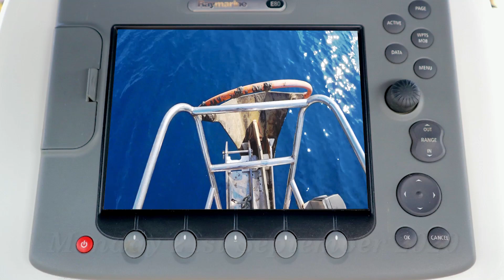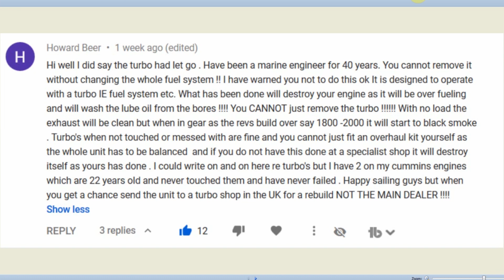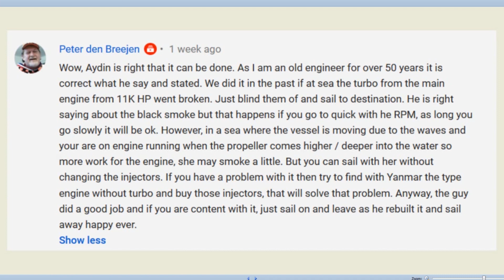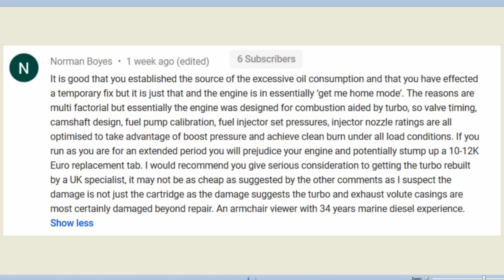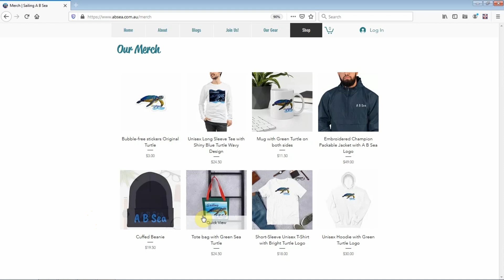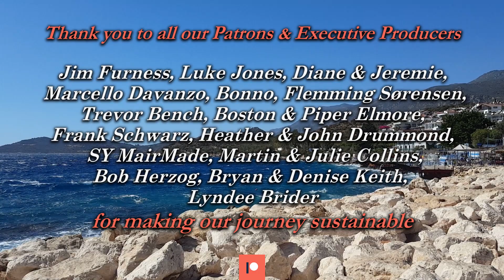Opening a can of worms - Sailing A B Sea (Ep.145)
In this episode of Sailing A B Sea we end up opening a can of worms with our turbo bypass solution.

Thank you so much to everyone who left a comment offering advice and technical assistance.

CATCH UP ON TWITTER - @SailingAbsea

Boatowner's Mechanical and Electrical Manual